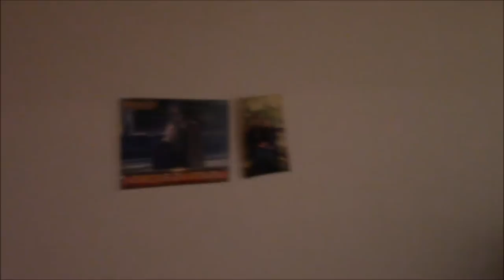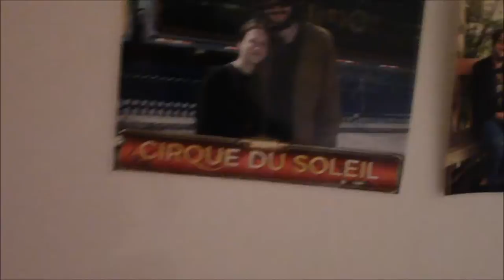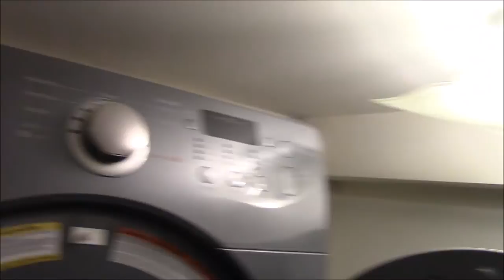i am fraud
almost all my instruments